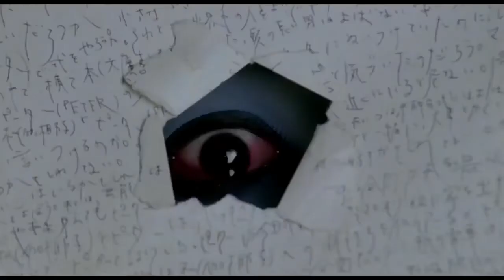The Grudge 2 (2006) North American Trailer - HD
North American Trailer of The Grudge 2 (2006)

The Grudge 2 (2006)

Directed by: Takashi Shimizu

Produced by: Sam Raimi, Robert Tapert, Takashige Ichise

Written by: Stephen Susco, Takashi Shimizu

Cast: Amber Tamblyn, Arielle Kebbel, Matthew Knight, Christopher Cousins, Edison Chen, Sarah Roemer, Misako Uno, Teresa Palmer, Sarah Michelle Gellar, Jennifer Beals, Takako Fuji, Takashi Matsuyama, Ogha Tanaka, Kim Miyori, Kyoka Takizawa, Eve Gordon, Paul Jarrett, Gwenda Lorenzetti, Jenna Dewan, Zen Kajihara, Shaun Sipos, Shuri Matsuda

Production Companies: Ghost House Pictures

Series: JU-ON

Distributed by:
Comlumbia Pictures, Dutch Film Works

© GRUDGE 2 LLC